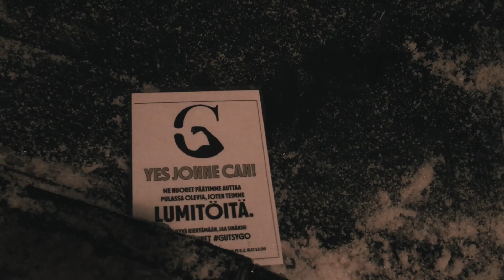Superjonnet | Gutsy Go Espoonlahti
Paljon parjatut energiajuomaa ja ruutuaikaa liikaa kuluttavat “jonnet" ryhtyivät koko kaupungin supersankareiksi eli Superjonneiksi Espoon Soukassa. Aamuviideltä herännyt ryhmä kasiluokkalaisia päätti muuttaa käsitykset nuorista ja ottaa haasteeksi pelastaa mahdollisimman monen ihmisen aamun. Go Superjonnet!